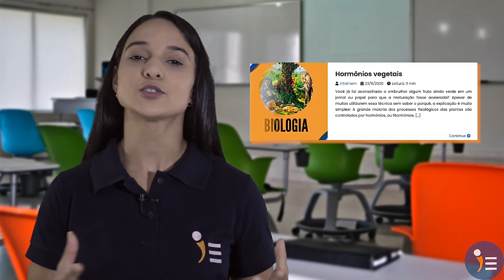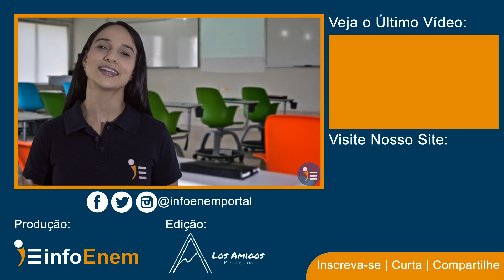InfoEnem News 05.12.2020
🥇 Mais um infoEnem News abordando os principais destaques do Portal.
Estude com InfoEnem - O Portal mais completo do Enem